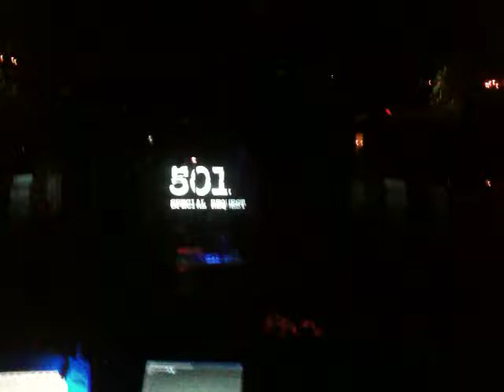501 @ Webster Hall Nov. 26th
501 @ Girls & Boys Presents NERO at Webster Hall